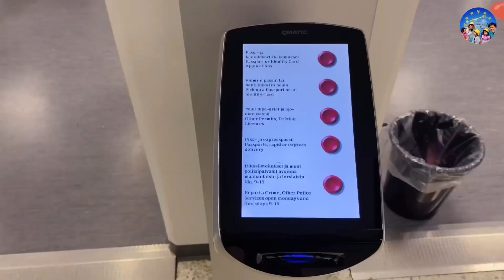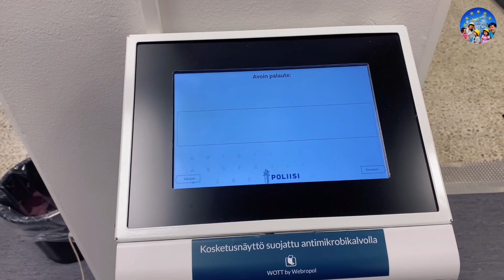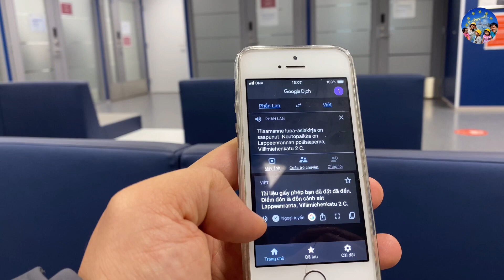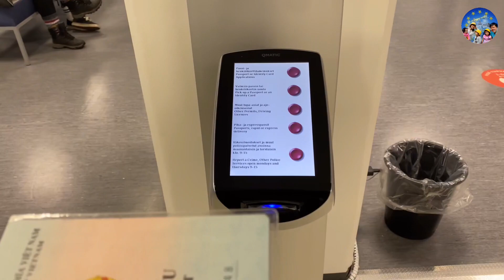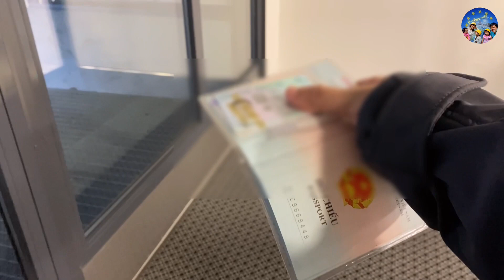17 [THỦ TỤC] 🇫🇮 Đăng Ký Finish ID (Căn Cước Công Dân) Tại Phần Lan | Life in Happy Country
Đăng Ký Finish ID (Căn Cước Công Dân) Tại Phần Lan chỉ mất 10 Phút
🇫🇮 Trường hợp Residence permit thiếu số ID thì sau khi bạn đăng ký thông tin tại Sở lưu trú khoảng 7 tuần sẽ có email thông báo kết quả và sẽ có số Finish ID.
🇫🇮 Bạn cứ sử dụng số ID đó và thẻ Residence permit cũ.
🇫🇮 Năm sau gia hạn lại Visa Residence permit thì họ sẽ cập nhật thêm số ID trên thẻ mới cho bạn.
🇫🇮 Khoảng 6 ngày bạn sẽ nhận được tin nhắn đã có thẻ Finish ID và bạn đến sở cảnh sát để nhận
VN
👋 Chào mọi người đến với kênh "Cuộc Sống Tại Quốc Gia Hạnh Phúc"
🇫🇮 Gia đình mình mong muốn mang đến những trải nghiệm thực tế, cuộc sống, thủ tục, giáo dục của 1 gia đình ở Phần Lan, quốc gia hạnh phúc nhất thế giới trong 5 năm liền.
🇫🇮 Hy vọng Kênh sẽ giúp mọi người có 1 góc nhìn đa chiều về cuộc sống tại Phần Lan (Finland) thuộc châu âu
👉 Bạn có thể nhắn tin cho gia đình mình qua facebook
EN
👋 Welcome to the channel "Life in The Happy Country"
🇫🇮 My family wishes to bring the practical experiences, life, and education of a family in Finland, the happiest country in the world for 5 consecutive years
🇫🇮 Hopefully the Channel will help people have a multi-dimensional view of Finland (Finland) in the Scandinavian peninsula (Northern Europe).
🇫🇮 Thanks for your interest in our channel, if you find the channel suitable, please press 👆  the Subscribe button and the bell 🔔 to receive notifications of the latest videos from the channel.
💖 Sincerely
FI
👋 Tervetuloa kaikki "Elämä onnellisella maalla" -kanavalle Elämä onnellisessa maassa
🇫🇮 Kiitos kaikille mielenkiinnosta kanavaa kohtaan, jos kanava on mielestäsi sopiva, paina Tilaa-nappia 👆 ja kelloa 🔔 saadaksesi ilmoituksia kanavan uusimmista videoista.
💖 Vilpittömät kiitokset.